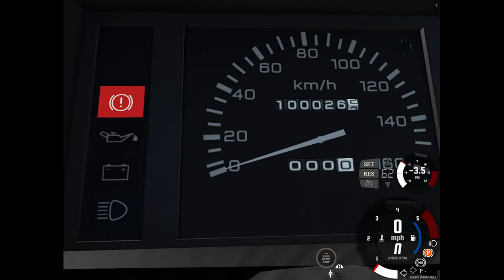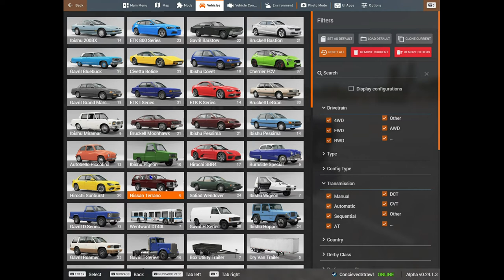Is this the most detailed vehicle in this game? Beamng Drive Nissan Terreno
very bad video, i dont care, made at like nine thirty at night.